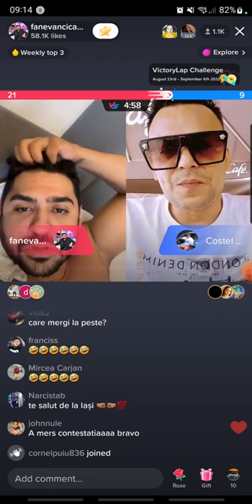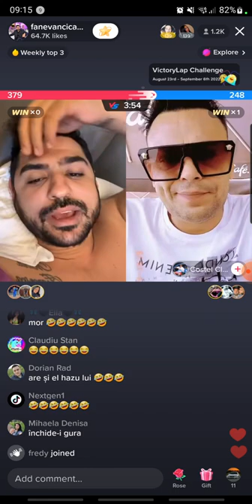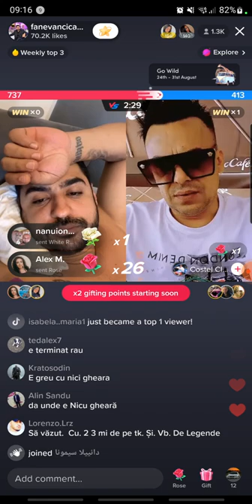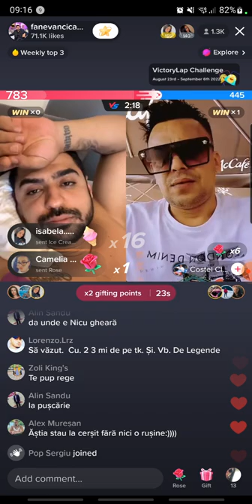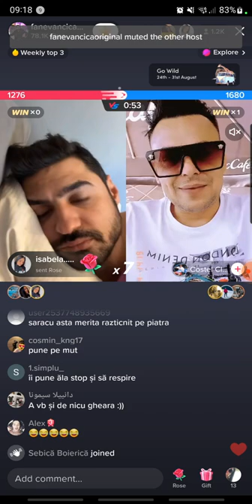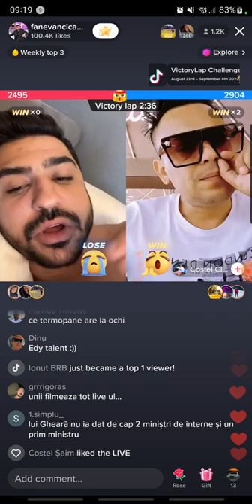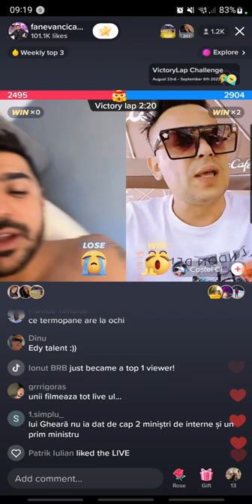Costeluși de la clejani vs Fane Vancică!!!!!!! înjură pe Nicu Gheară